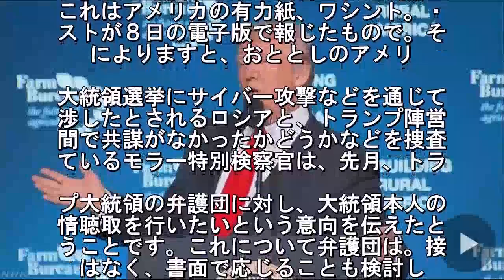ロシア疑惑 トランプ大統領の聴取検討か